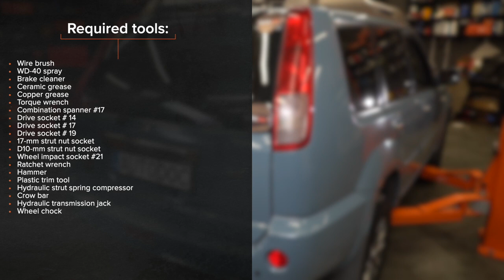Hvordan bytte bak fjærer der på NISSAN X TRAIL T30 [AUTODOC-VIDEOLEKSJONER]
Hvordan bytte bak fjærer / spiralfjærer / opphengingsfjær på NISSAN X-TRAIL 1 (T30) 2.5 SUV 2002–2013 [AUTODOC-VIDEOLEKSJONER]

00:00 — NISSAN X TRAIL T30 – fjærer / spiralfjærer / opphengingsfjær: trinn-for-trinn veiledning for utskifting
01:00 — Løs mutteren til fjærbeinets stempelstang.
02:19 — Sett fjærbeinet på den hydraulisk fjærklemmen.
03:34 — Stram fjærbeinets stempelstangmutter.
04:52 — Stram festet som forbinder fjærbeinet med den bakre spindelen.
05:46 — Senk bilen og stram hjulboltene, arbeid på kryss.